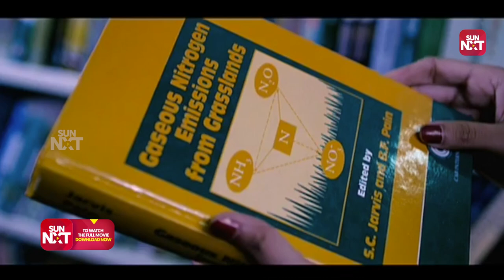Cute Moments of Prem and Meghana Gaonkar | Charminar | Love Scene | Kannada | Full Movie on SUN NXT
Mohan accidentally meets his college crush almost after a year. Her current circumstances leaves him in a state of shock. Watch Charminar only SUN NXT and find out what happens next?

Charminar is a 2013 Kannada romantic drama film written and directed and produced by R. Chandru, featuring Prem Kumar and Meghana Gaonkar in the lead roles. The film deals with the life of a man in comparison with the famous monument Charminar in Hyderabad, that shows four important pillars including family, guru, friends and lover.